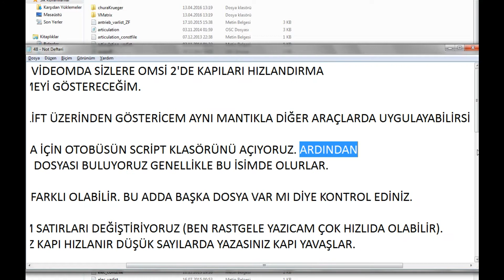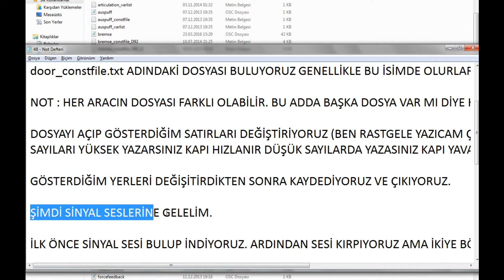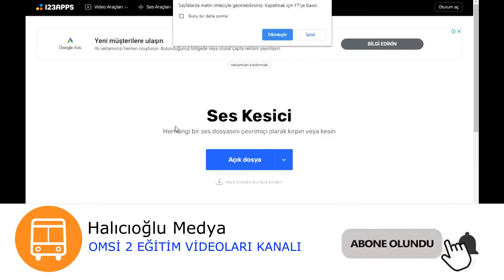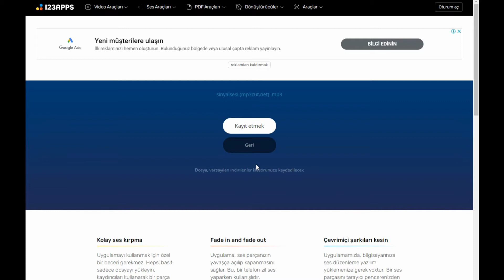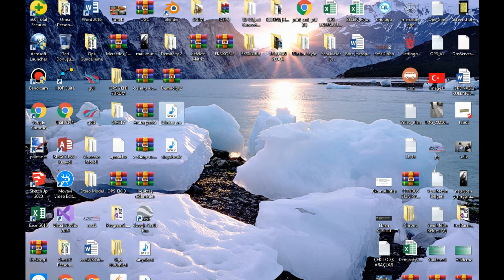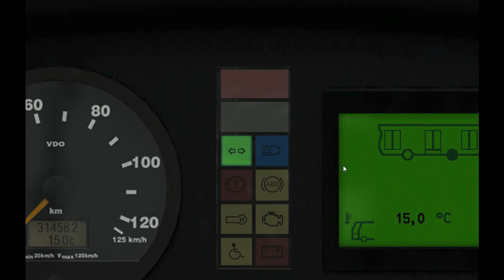OMSİ 2 EĞİTİM 46 - KAPI HIZLANDIRMA VE SİNYAL SESİ DEĞİŞTİRME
Omsi 2'nin Eğitim Serisinde Bugün Sizlere Kapı Hızlandırma Ve Sinyal Sesi Değiştirmeyi Gösterdim.
Halıcıoğlu Medya Kanalını Desteklemek İçin ;

Bir Sonraki Videoda Görüşene Dek Kendinize İyi Bakın ve Hoşça Kalın